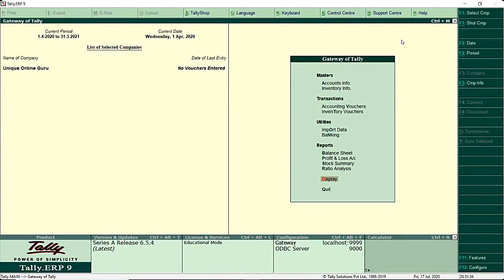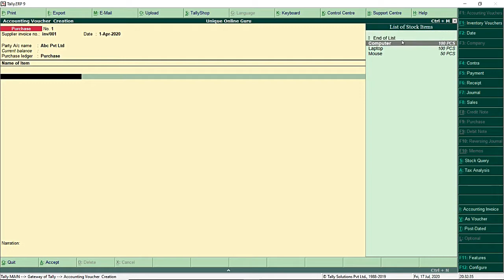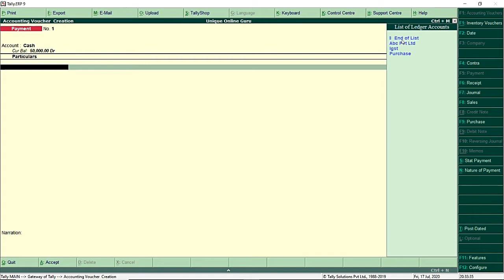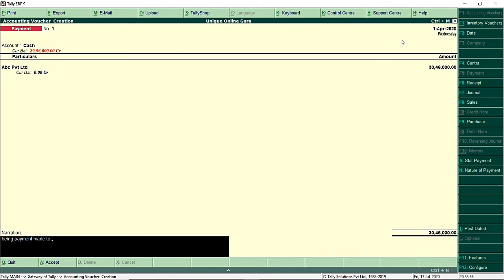GST Accounting Entries for Other state purchase and sale, with calculation of output GST Day 16